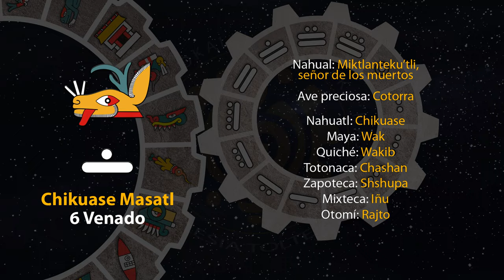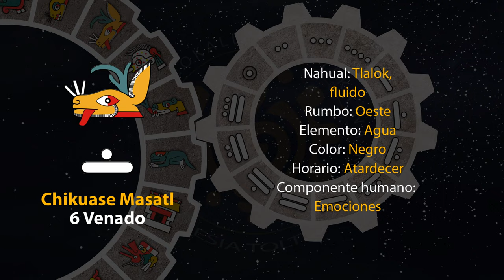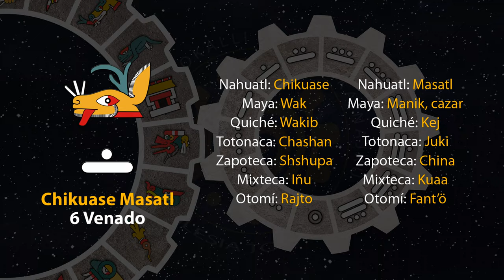El tonal de hoy es "Chikuase Masatl - 6 Venado" 19/06/23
19 de Etsakualistli
Año 7 Agua
49 del 19 Atado
5145 del Quinto Sol

19 de junio de 2023.